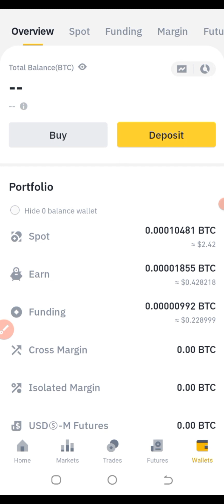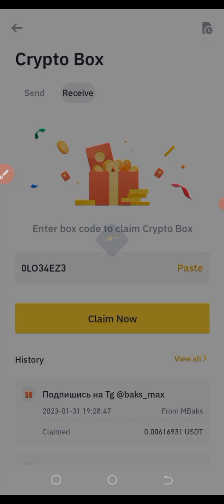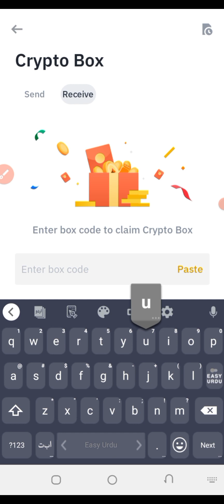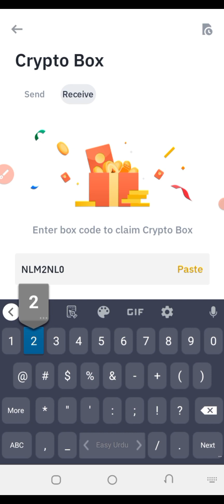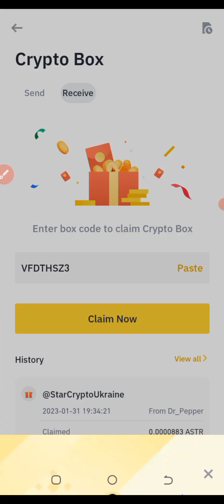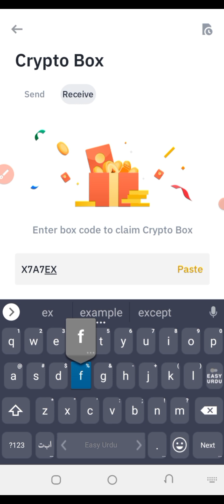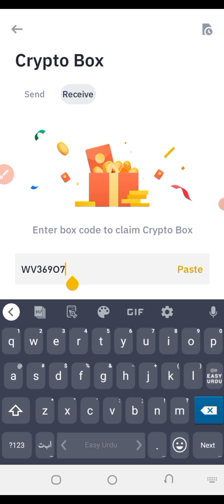New Binance Crypto Box Free Code 31 January 2023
Today new Binance crypto box code 31 January 2023

Keyword,
binance,
crypto position,
crypto box,